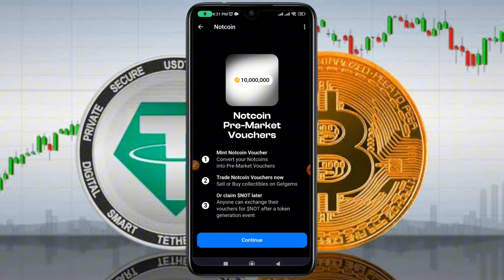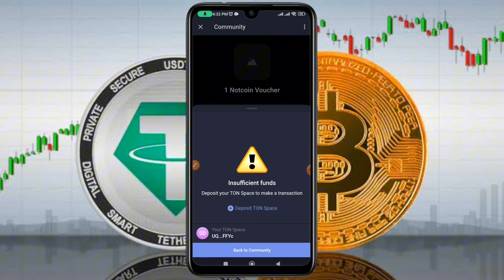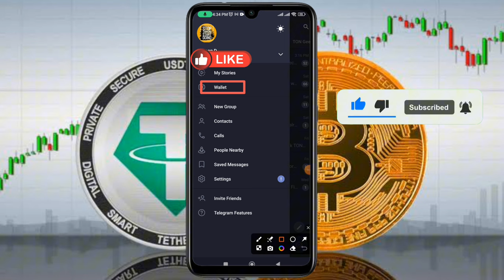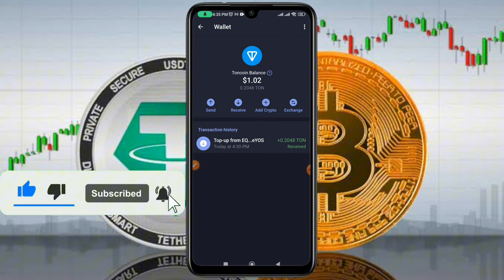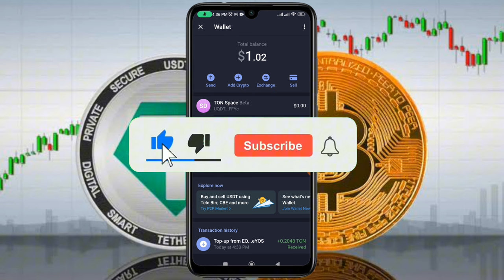make money online | Telegram Notcoin wallet | notecoin | make money online in ethiopia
make money online | Telegram Notcoin wallet | notecoin |  make money online in ethiopia | wallet